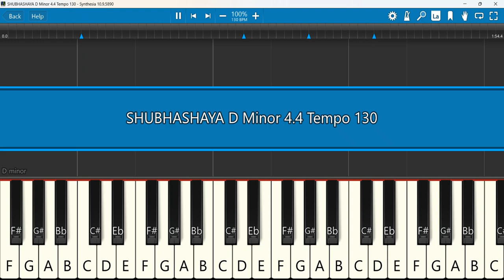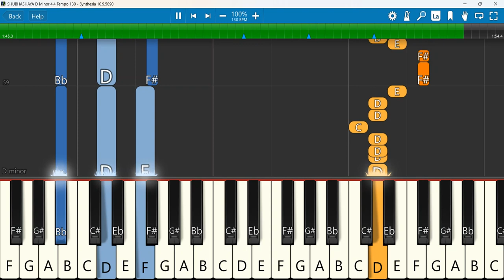SHUBHASHAYA Keyboard Notes D Minor 4/4 Tempo 130 | Kasi Lazarus | Ajay Warriar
Kannada Christian Wedding Song - 2019 || SHUBHASHAYA || Pa. Kasi Lazarus || Ajay Warriar
Keyboard Notes